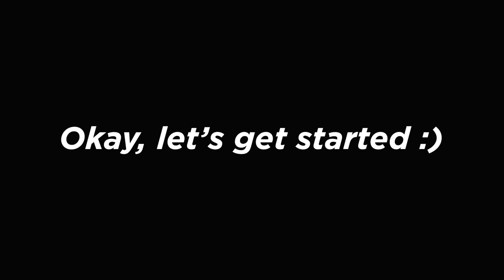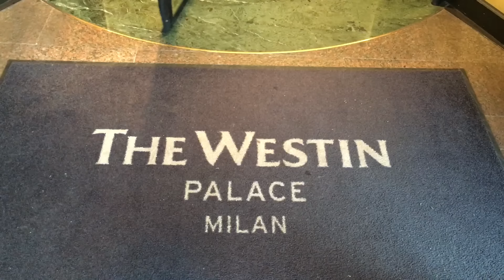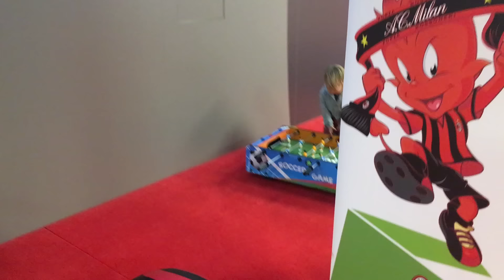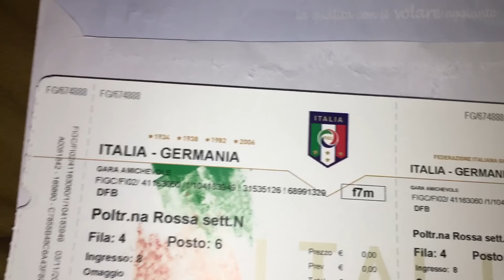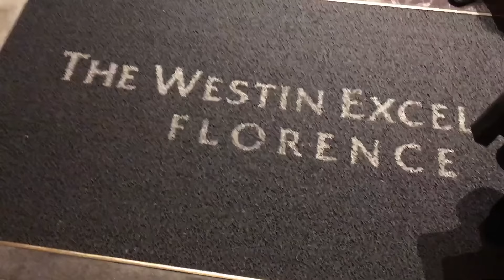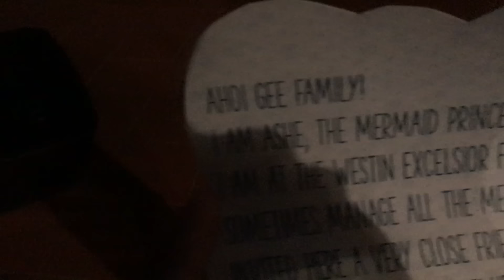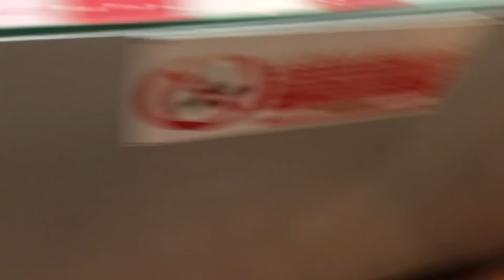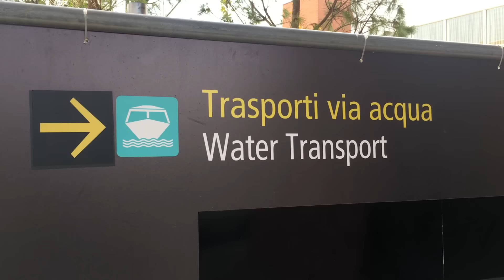Tour of Italy with Kids!! Milan, Florence, and Venice by Train!! /// WEEK 55 : Italy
Boujourno!! This week, we explored 3 cities in Italy : Milan, Florence and Venice!! Some of the highlights were visiting Casa Milan, learning to make gelato and riding a gondola through the canals of Venice!!

THANK YOU to The Westin Palace Milan, The Westin Excelsior Florence and The Westin Europa & Regina Venice for hosting us and Imago Artis Travel for such unique experience around Italy!!